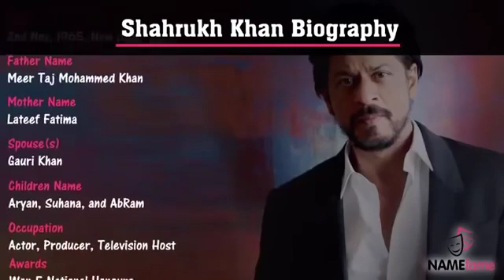bio pic sharukh khan